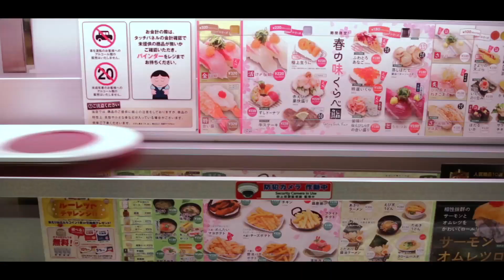60 Seconds In Japan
Quick video I put together from my spring break trip to Japan! Shot entirely on a Canon 70D with a 24-105L lens. Let me know what you think!